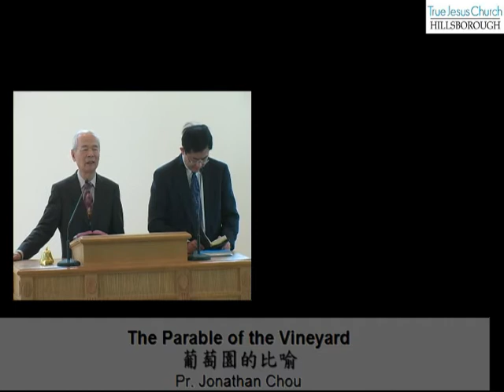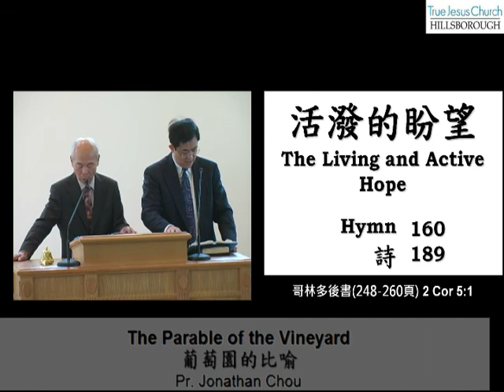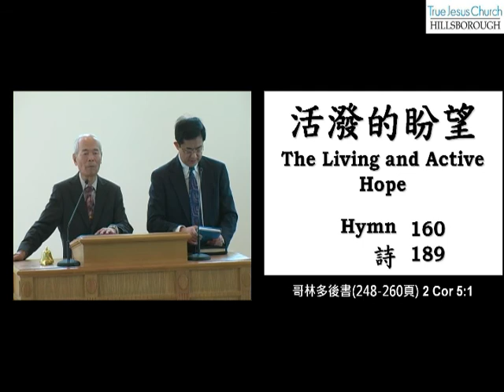2013_04_20 The Living and Active Hope 活潑的盼望